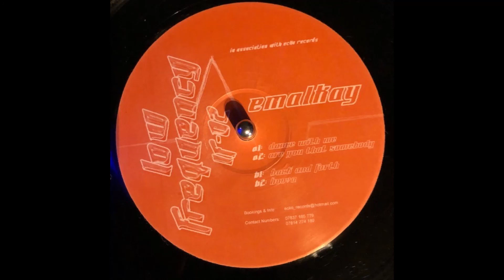Low Frequency 2 - Emalkay - Dance With Me